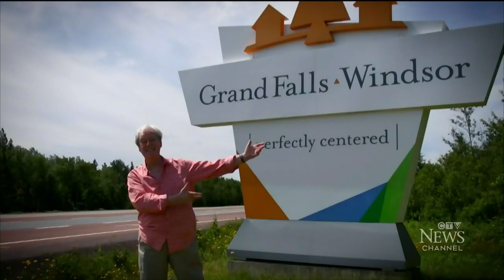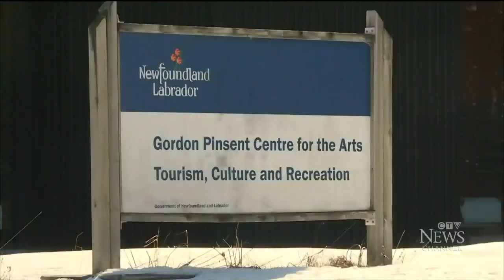Canadian actor Gordon Pinsent passes away at 92 | CTV National News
Accolades pour in for famed Canadian actor Gordon Pinsent, who leaves behind a 60-year legacy in film.